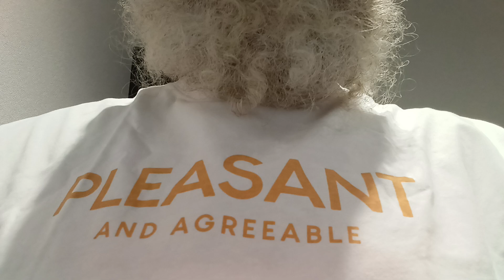Tee shirt guy ,got my number